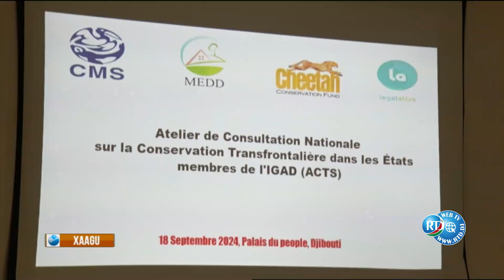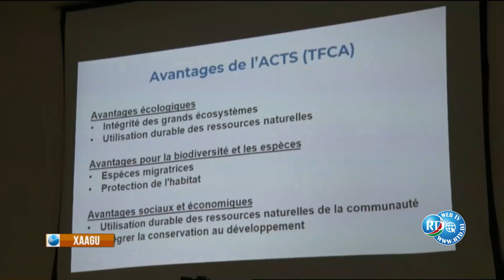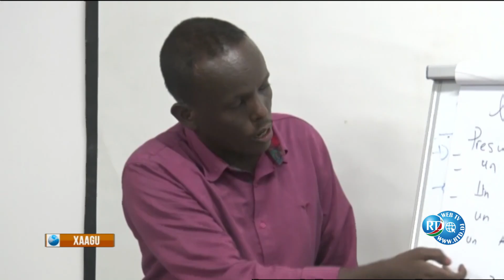Xaagu 19h du 18/09/2024